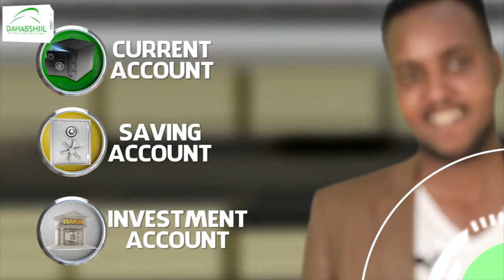Golaha deegaanka Burco oo ansixiyay miisaaniyad sanadeedka 2021-2022.